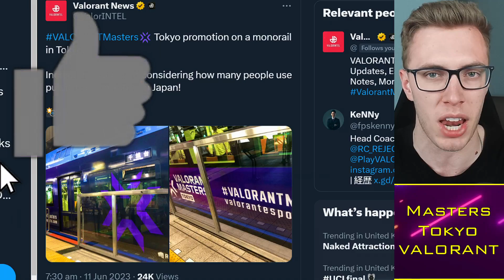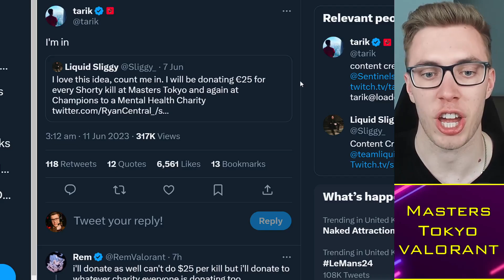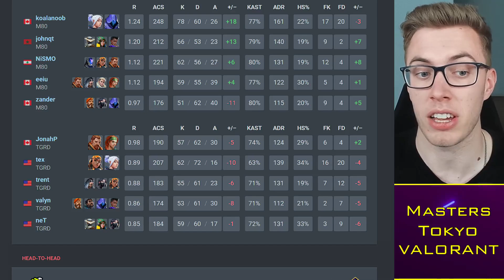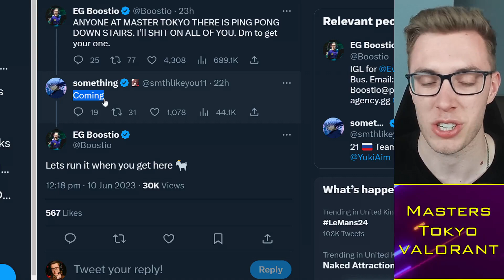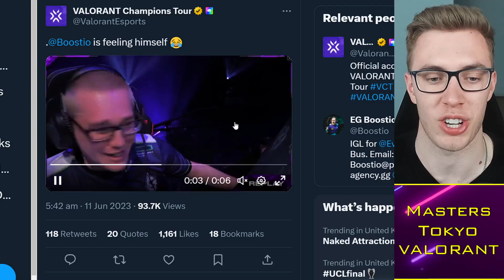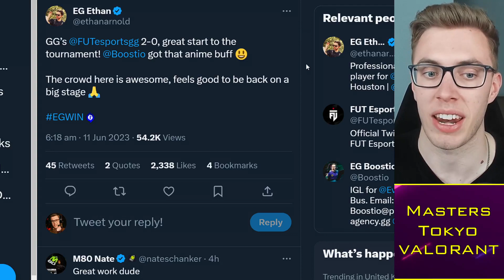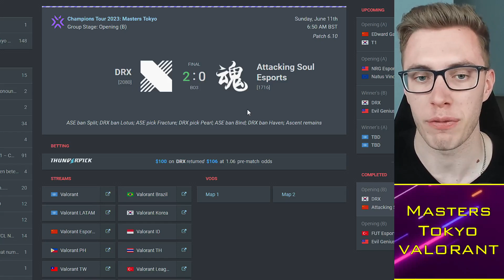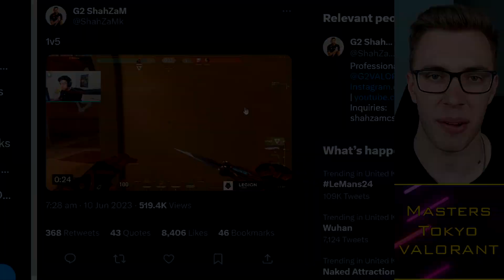Evil Geniuses CLUTCH at Masters Tokyo, M80 to Ascension 😱 VCT News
Timestamps:
0:00 Alright guys
0:30 M80 vs The Guard
5:00 Masters Tokyo